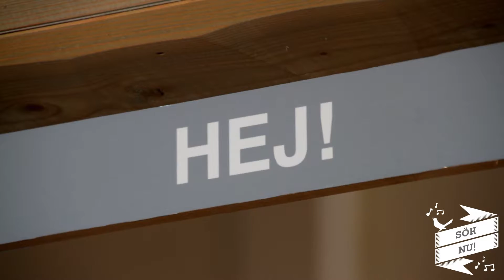Jobba på Böda Sand!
Se våra lediga tjänster sommaren 2017 och sök!